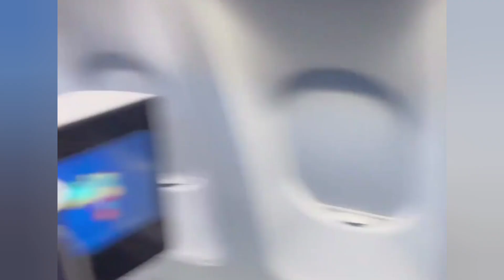TIRULIPA se 1RR1TA com SAFADÃO durante viagem para os ESTADOS UNIDOS